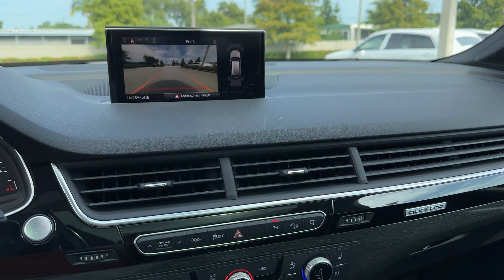2017 Audi Q7 Premium Plus Clearwater, Tampa, St. Petersburg, Palm Harbor, Largo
2017 Audi Q7 Premium Plus WA1LAAF78HD050339 Video

With our large Pre-Owned Inventory, we have the car, truck or SUV you’re looking for!

All our Pre-Owned vehicles must go through a strict evaluation and meet our premium manufacturing standards to earn the Certified title. You can find even more information on our Certified Audi Inventory

Thank you for considering Audi Clearwater as your premier Florida Audi dealer. We look forward to helping you with all your Pre-Owned car needs and hope to see you soon!